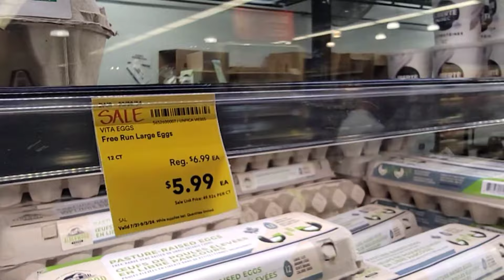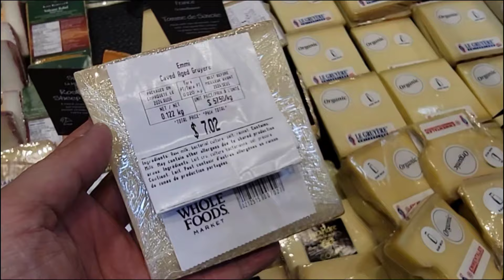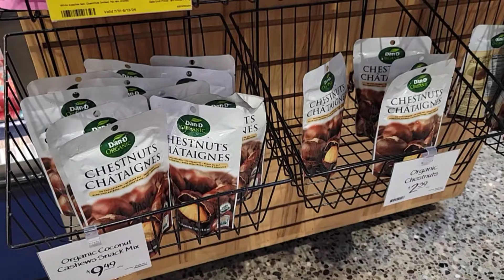Whole Foods超市 各有各愛的芝士選購 (bilibala talk 20240811)